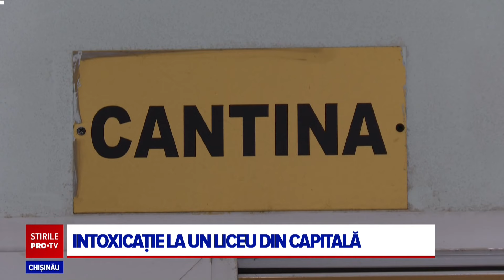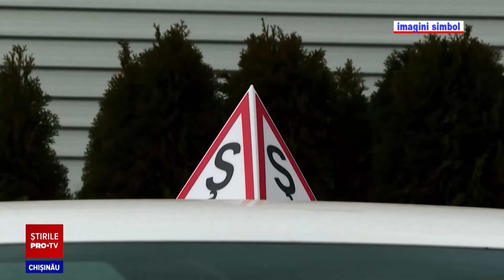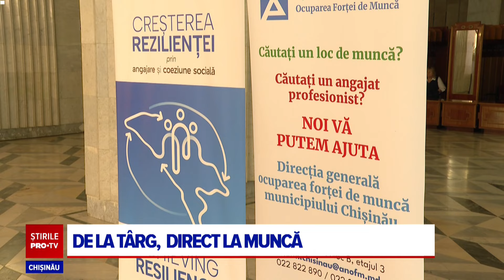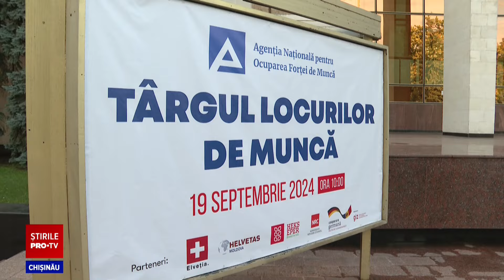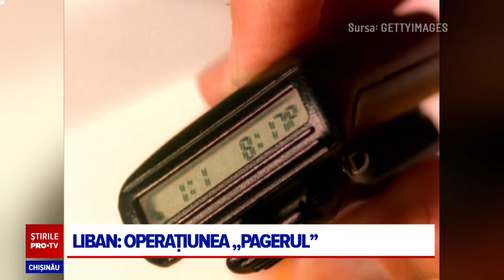Stirile PROTV 19 SEPTEMBRIE (ORA 17:00)